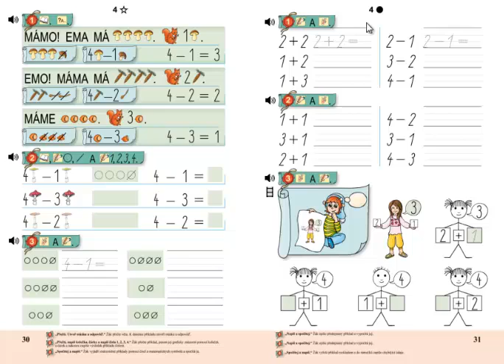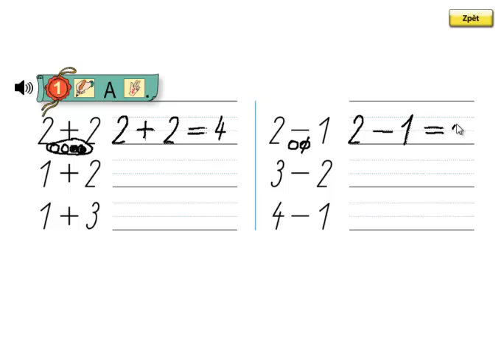Matýskova matematika 1.díl, strana 31, cvičení 1